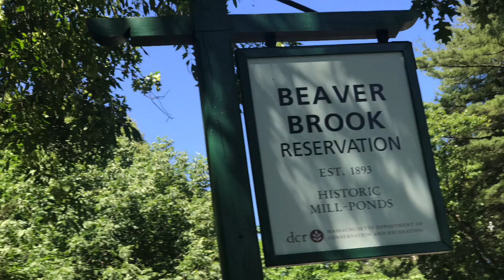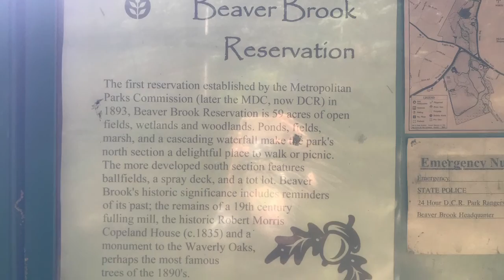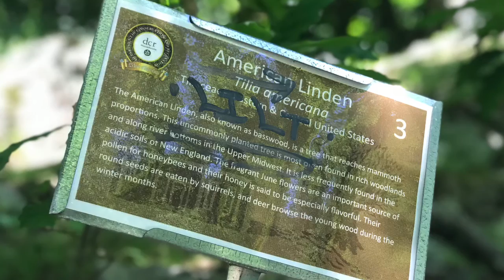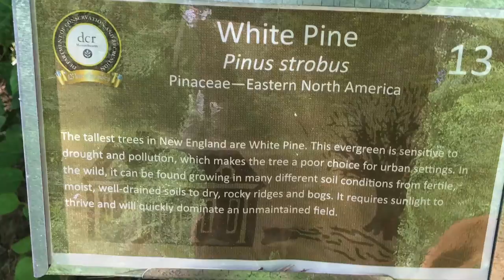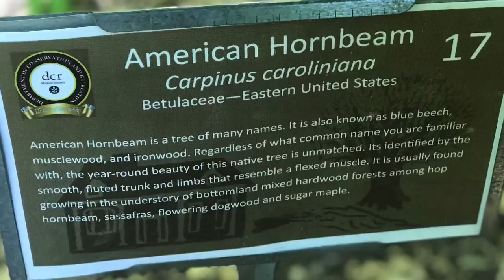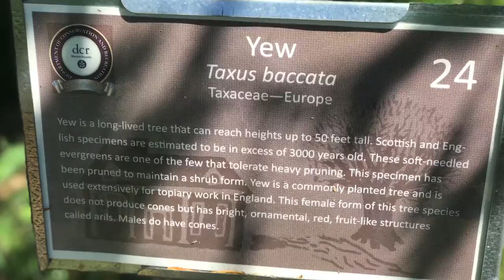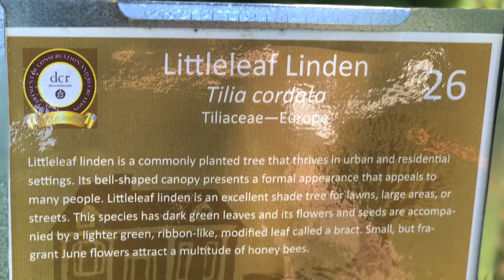Dog Hike at Beaver Brook Reservation in Belmont MA